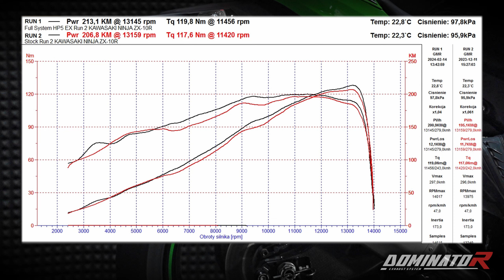Kawasaki Ninja ZX-10R 2016 | Dominator Exhaust Sound | DYNO Test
Soundcheck & Dyno Test of 2016 Kawasaki Ninja ZX-10R with Dominator Exhaust System - comparison with stock.